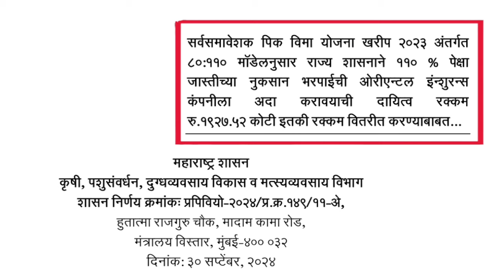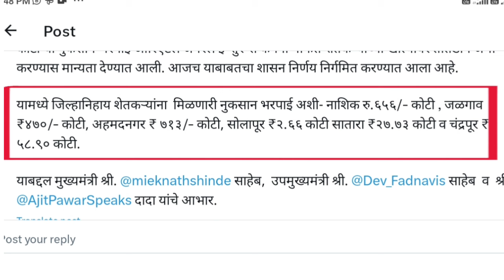खरीप पिक विमा मंजूर🙏6 जिल्ह्यातील शेतकऱ्यांसाठी ₹1927 कोटी तात्काळ वाटप✅शासन निर्णय GR आला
पिक विमा
Bazar bhav
pik vima
Pik vima yadi
Pik vima maharstra